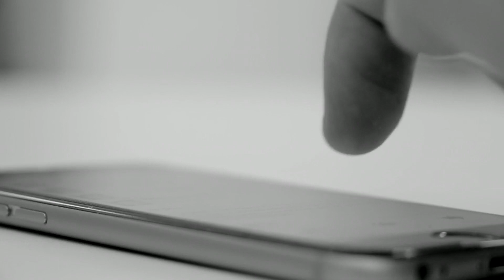Адаптируемся к новой реальности \\ ПОСЛУШАЙТЕ ЖЕНЩИНУ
Наш привычный, предсказуемый мир резко стал другим.Мы далеко не всегда хотим и готовы к переменам, они часто происходят не по нашей воле. Но мы можем выбирать, что теперь с этим делать, как влиять и адаптироваться на то,  на что мы можем повлиять в своей жизни.Умение принять и освоить новые правила и условия изменений- это важное качество для того, чтобы не разрушиться об реальность.